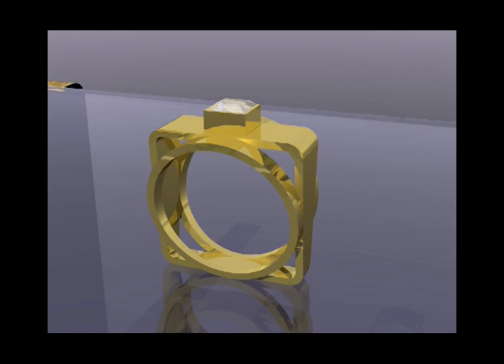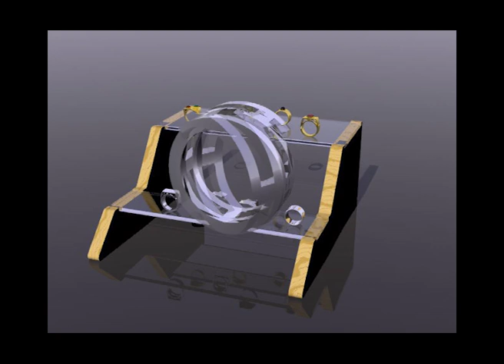Eraztunen dantza - El baile de los anillos